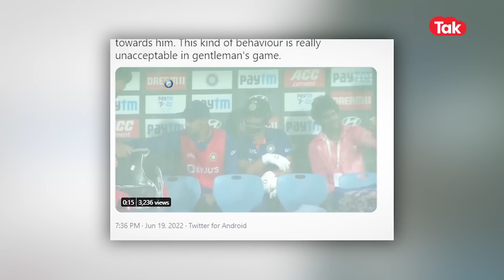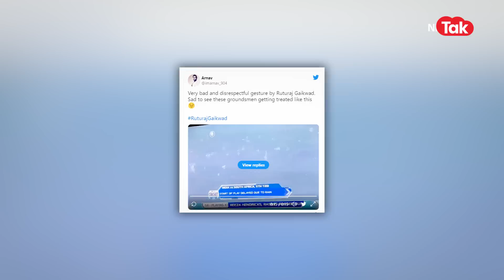Ruturaj Gaikwad: Selfie लेने आए groundsman को क्यों मारा 'धक्का'? लोगों ने की आलोचना, video viral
भारत का दक्षिण अफ्रीका के बीच रविवार को बैंगलौर के एम. चिन्नास्वामी स्टेडियम में खेला जाना वाला पांचवां टी20 बारिश के कारण रद्द हो गया. मैच में केवल 21 गेंदें फेंकी जा सकीं, जिस पर टीम इंडिया ने 2 विकेट खोकर 28 रन बनाए.